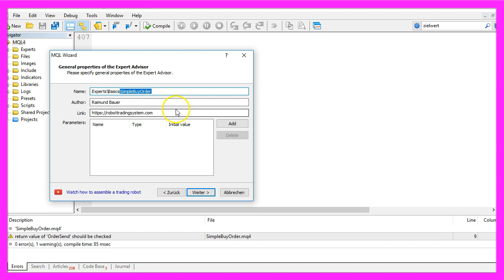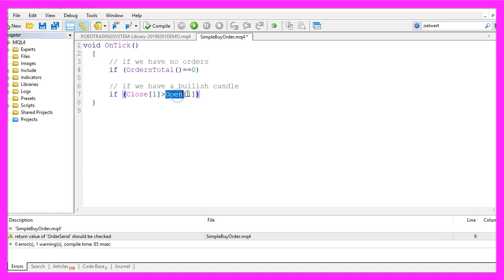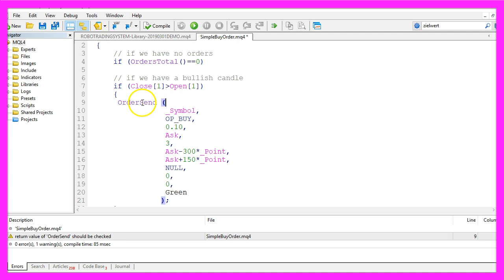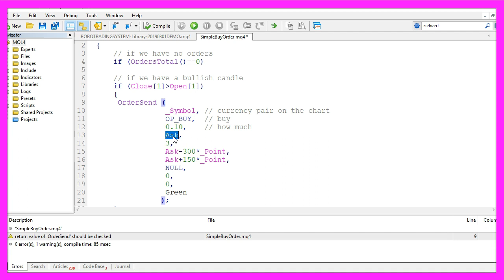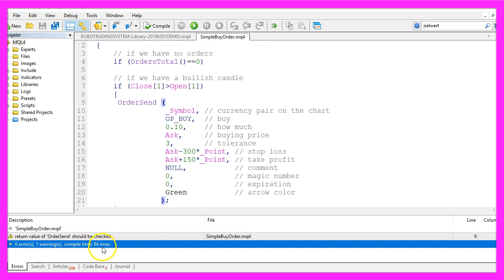MQL4 TUTORIAL BASICS - 12 HOW TO OPEN A BUY ORDER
With MQL4 for Metatrader4 we can open positions automatically when something happens, in this case we are going to open a buy trade when a bullish candle appears on the Chart...

In this video we are going to find out how to open a simple buy position whenever we have a candle that is bullish and to do that please click on the little button here or press F4 in your Metatrader, now you should see the Metaeditor window and here you want to click on: “File/ New/ Expert Advisor (template)” from template, “Continue”, I will call this one: “SimpleBuyOrder”, click on “Continue”, “Continue” and “Finish”.

Now we can remove everything above the “OnTick” function and let's also delete the two comment lines here.

Okay. Inside the “OnTick” function we first want to check if we have no open orders that can be done by using the function “OrdersTotal”, it returns the number of market and pending orders and we want to find out if it is 0 (zero) so that would mean that we have no open positions and we don’t have any orders that might be triggered later.

In this simple example we want to check for one other condition and that is if the close price for candle 1 was above the open price for candle 1. Candle 1 is the last finished candle – that’s this one in our case – right now it’s early in the morning so there is not much movement here. When we mark the “close” statement and press F1 we learn that it is actually an array that contains close prices for each bar on the current chart, so we just have to put the candle number inside of the square braces here and if the close price for the last candle 1 is above the open price for the last candle 1 we want to buy.

Opening a position is a little bit complicated if you have never seen it before, in our case it looks like this. We use the “OrderSend” function and that requires a few parameters; we could have used everything in one line but to explain it I separated each parameter with a new line here.

The first one is for the current symbol – that’s the currency pair on the chart. We are suing Australian Dollar against US Dollar here. The second parameter is what we want to do – in our case we want to open a buy order, you could also do something like “OP_SELL” to open a sell order and there are pending orders like: buy limit, sell limit, buy stop and sell stop. “OP_BUY” is going to buy immediately, this parameter is for how much we want to buy – in my case I’m going to buy 10 micro lot or 0.10 lot and I am going to buy it for the current Ask price. If you double click one of the currency pairs here you will always see two price lines; a red one and a blue one. If you want to buy you will get the lower price and if you want to sell you must pay the higher price, the difference between those two prices is the spread, so we want to buy at the Ask price.

This is the so called slippage, we only want to buy if we don’t have a big price movement and in our case we are just going to buy if the price didn’t move more than 3 points.

The next parameter is the stop loss and as you might have guessed the one that comes after the stop loss is the take profit – that’s when our position will be closed either when we made a loss or when we made a profit.

We could also use a comment, I don’t do that, and otherwise you could use a “string” value here.

If you are willing to use different kinds of Expert Advisors on one and the same chart that would be helpful. The parameter after the comment is called a magic number. This one is not magic at all, it’s like a license plate on a car, you just give it a unique number to identify it.

This parameter would be the expiration; for a pending order you could set the order and set a deadline, so let’s say you don’t want to buy anything after a week has past and the last parameter “green” is used for the arrow that is drawn on the chart as soon as you open a new position.

So let’s compile the code. This worked without any errors so we can click on the little button here or press F4 to go back to Metatrader.

And in Metatrader we want to click on: “View/ Strategy Tester” or press CTRL and R, now we need to pick the new file: “SimpleBuyOrder.ex4” and start the test.

Here we are and as soon as we have the first bullish candle our buy trade is opened and now you know how to open a buy position for the first bullish candle that appears on the chart and you have coded it yourself with a few lines of MQL4 code.